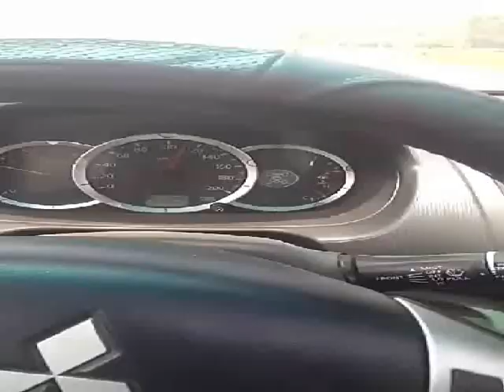Husky Siberianos Trailer 2018 (Col) Bogota